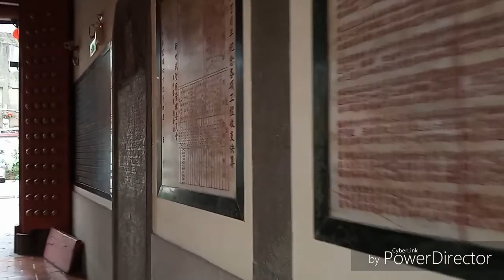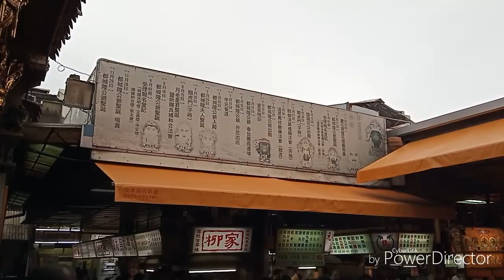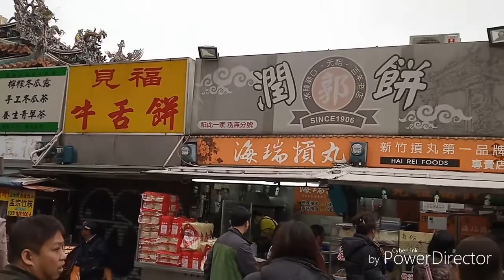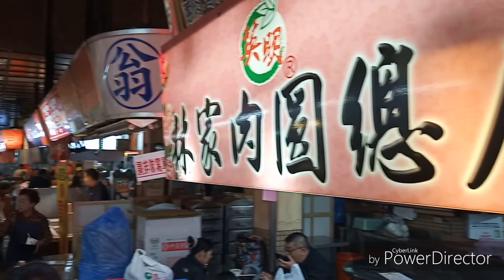新竹城隍廟美食 關帝廟 岳武穆王殿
【奇頭Vlog】新竹城隍廟 關帝廟 岳武穆王殿